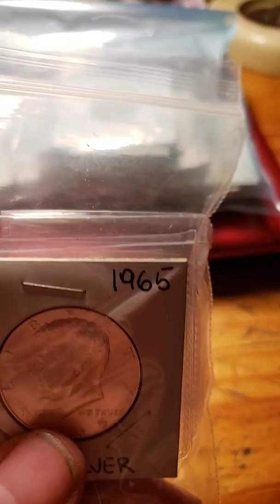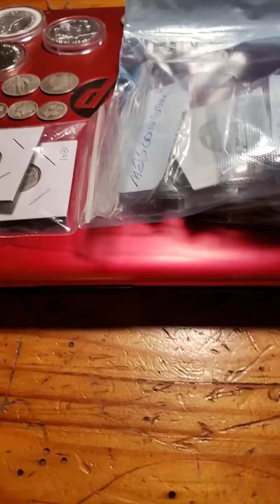Auction winners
Badlands 44 lot1=34$ shipped
Silver sax lot2=24$ shipped
Raymond longeelot4=29$shipped
Scott jarvie lot5=11$shipped